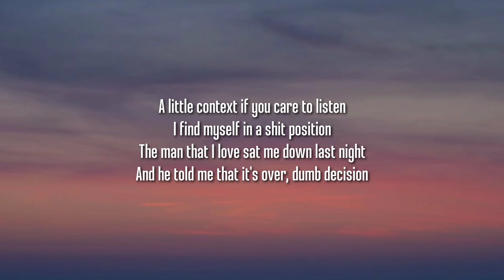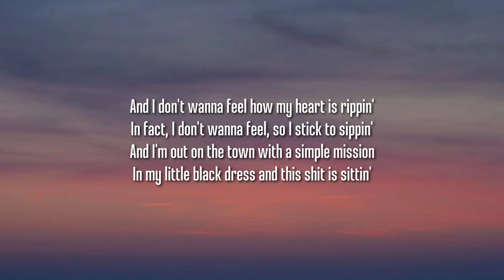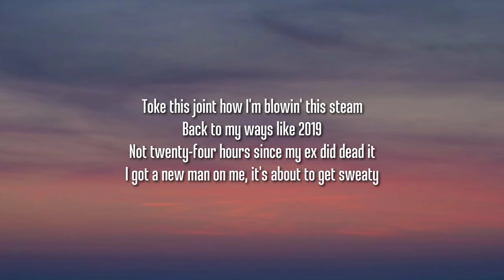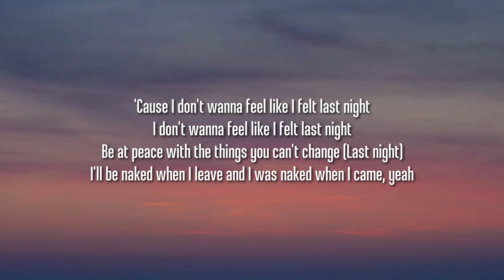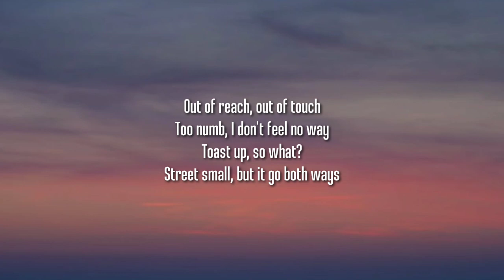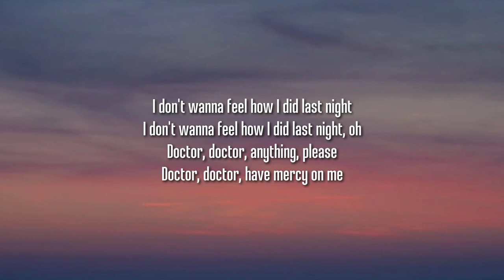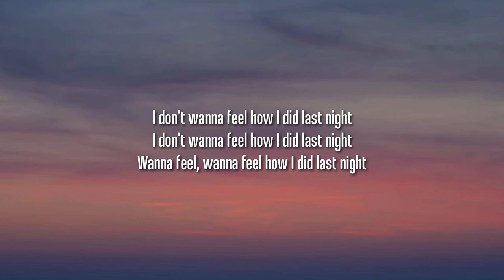RAYE - Escapism. (Sped Up/Lyrics) Ft. 070 Shake "a little context if you care to listen" TikTok